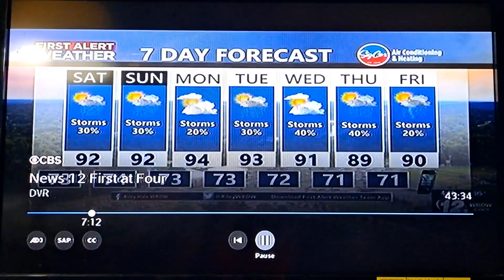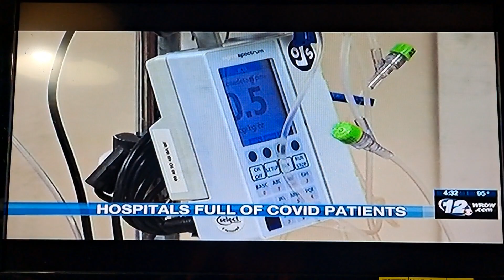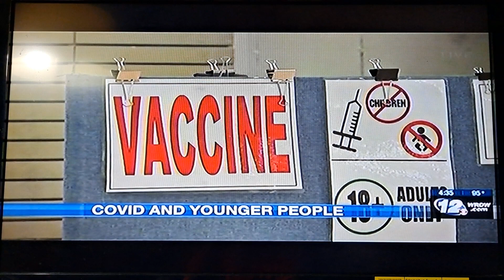Wrdw News 12 8/16/2021